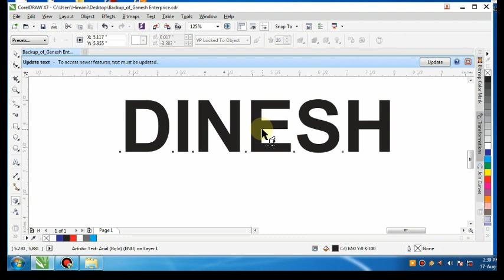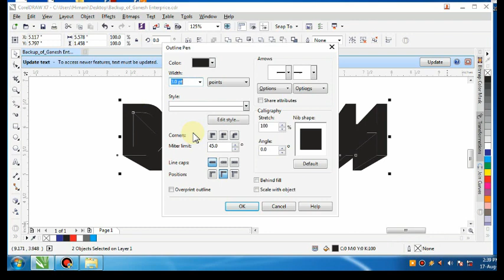Threedi design kese banaye I Corldrow me theedi design /કોરલ ડ્રો માં થ્રિડી ડિઝાઇન બનાવવી